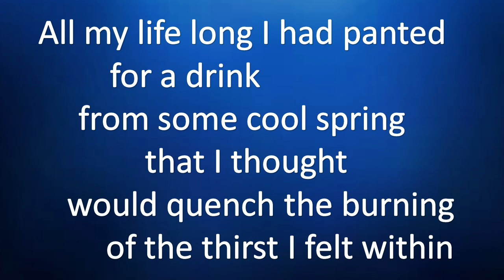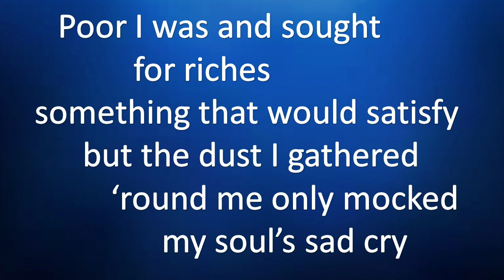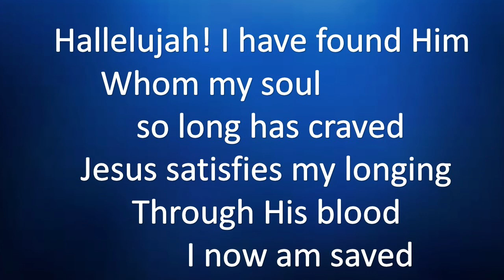Satisfied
I use this channel to provide easy font large print sing-a-long videos for small churches like mine.